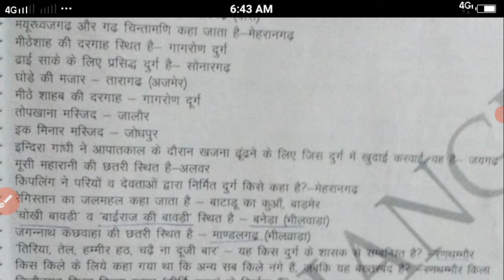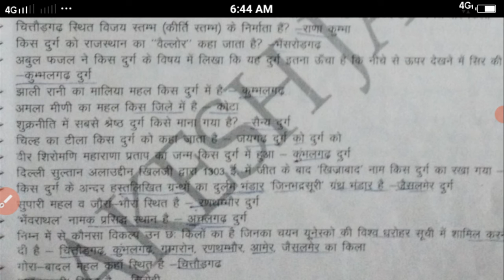राजस्थान के दुर्ग व छतरियां से सम्बन्धित प्रश्न।rajasthan fort and chhatriya se sambandhit prshan।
राजस्थान के दुर्ग व छतरियां से सम्बन्धित प्रश्न।rajsthan ke fort and chhatriya se sambandhit prshan।fort

Raj GK
gk questions Hindi
fort and chhatriya se sambandhit prshan
Rajasthan GK questions important vdo mains
Rajasthan gk modal paper questions
Lucent gk vdo
reet modal paper questions
vanrakshak se sambandhit prshan